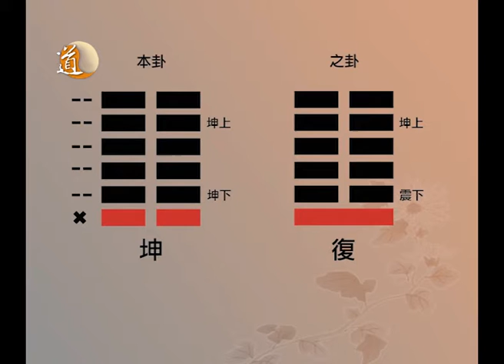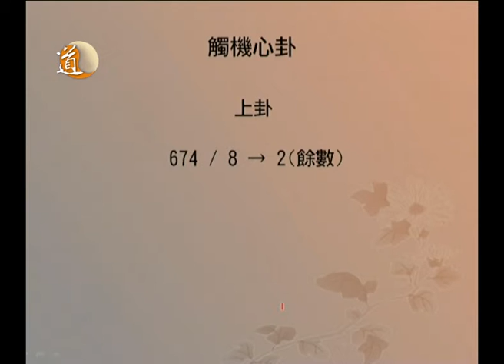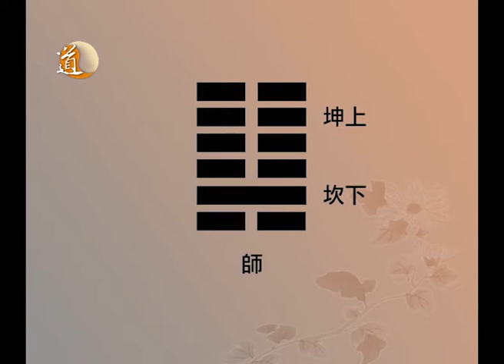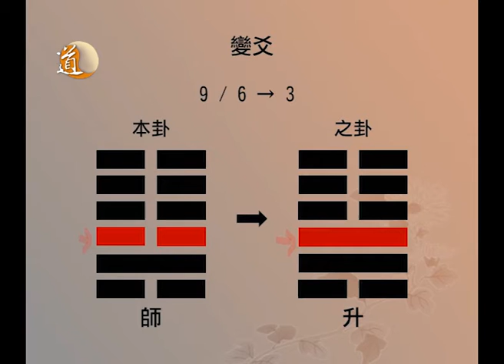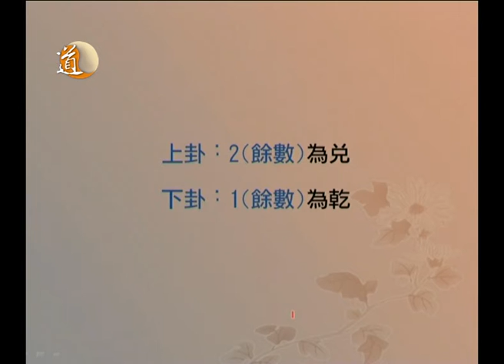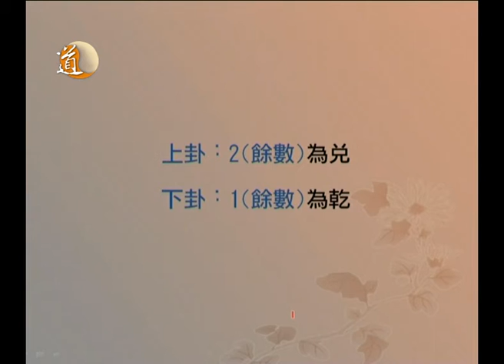解讀易經II 第七十九集 解卦原則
今集節目，余中哲老師會為大家講解解卦的原則。另外又會為大家示範「觸機心卦」。

主持：譚嘉荃
嘉賓主持：余中哲老師